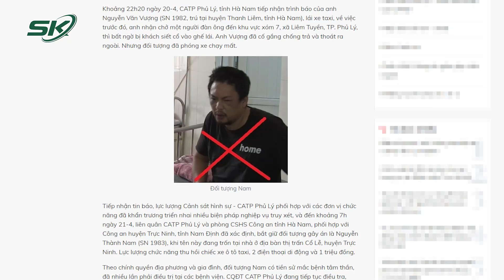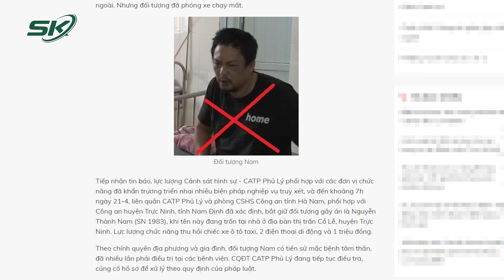Tiết Lộ Tình Tiết Bất Ngờ Về Nghi Phạm Cướp Xe Taxi, Sát Hại Tài Xế Ở Phủ Lý | SKĐS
SKĐS | Tối ngày 21/4, Công an TP. Phủ Lý tỉnh Hà Nam cho biết đã bắt được nghi phạm trong vụ án cướp xe taxi bỏ trốn khi hắn đang lẩn trốn tại nhà. Tuy nhiên, theo những thông tin được người dân cung cấp, đối tượng này tình có tiền sử mắc bệnh tâm thần, đã từng phải điều trị tại bệnh viện tâm thần.

Kính Mời quý vị và các bạn cùng theo dõi Cận Cảnh Cú Tông Chính Diện Khiến Thiếu Tá CSGT Tử Vong Của Ô Tô Nghi Chở Hàng Cấm